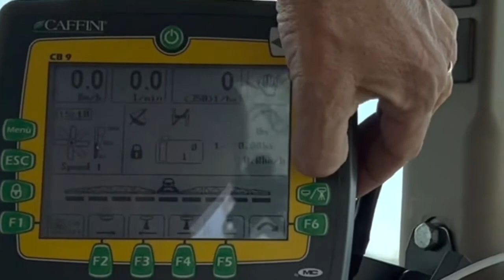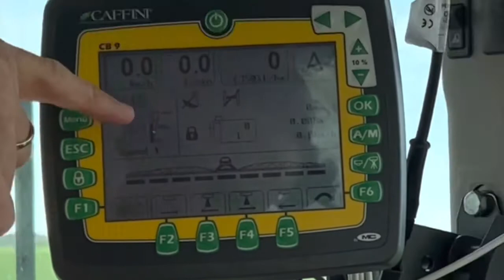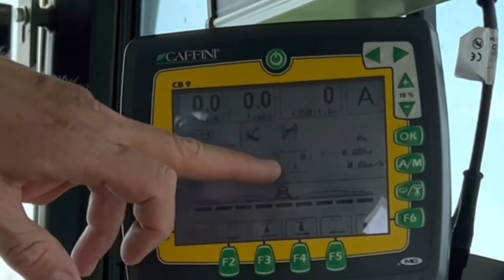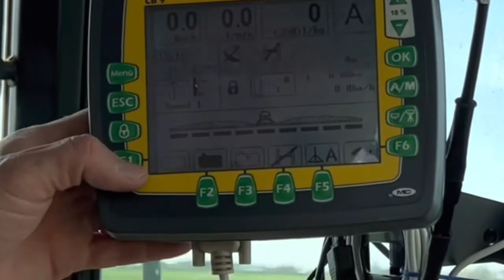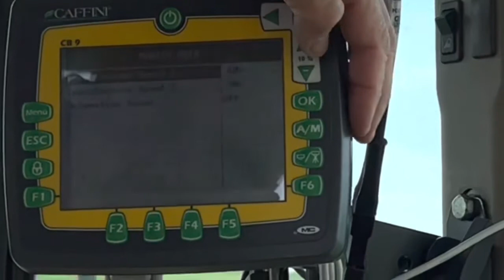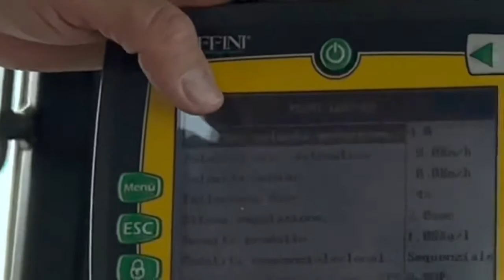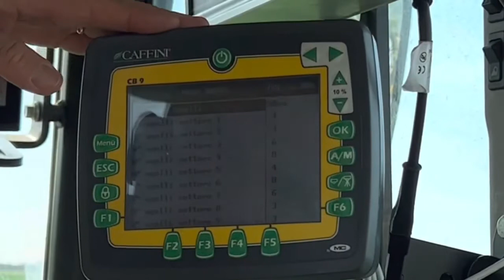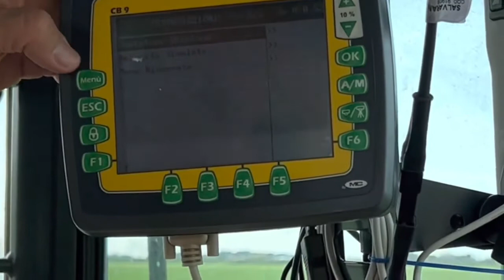CB9: how does the sprayers’computer CANBUS works? | Caffini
🇬🇧 Effective product distribution starts with the correct set-up of operations and complete knowledge of the data. In this video you will discover all the functionalities of the CB9 by Caffini.
In particular, you will find:
🟩 Full Home screen
🟩 Steering rudder lock system
🟩 Speed detection system
🟩 Tank settings
🟩 Alarm menu
🟩 Work menu
🟩 Sensor calibration values
🟩 Season counters
and discover the best Caffini solutions for you
🇮🇹 Un’efficace distribuzione dei prodotti parte da una corretta impostazione delle operazioni e dalla conoscenza completa dei dati. In questo video scoprirai tutte le funzionalità del CB9 targato Caffini.
In particolare, potrai trovare:
🟩 Schermata Home completa
🟩 Sistema di blocco del timone sterzante
🟩 Sistema di rilevazione della velocità
🟩 Impostazioni del serbatoio
🟩 Menù allarmi
🟩Menù lavoro
🟩 Valori di calibrazione dei sensori
🟩 Contatori della stagione
Visita il nostro sito e scopri le soluzioni Caffini più adatte a te